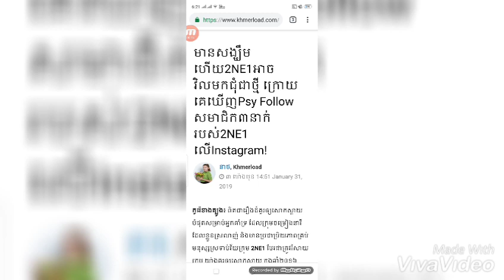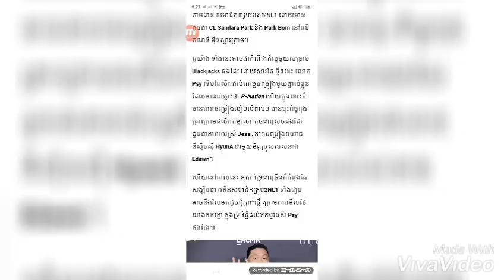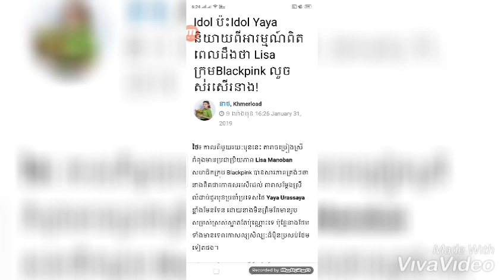មានសង្ឃឹមហើយ2NE1 អាចវិលមកជុំជាថ្មីក្រោយ...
▬▬▬▬▬▬▬▬▬▬▬▬▬▬▬▬▬▬▬ஜ۩۞۩ஜ▬▬▬▬▬▬▬▬▬▬▬▬▬▬▬▬▬▬▬
▬▬▬▬▬▬▬▬▬▬▬▬▬▬▬▬▬▬▬ஜ۩۞۩ஜ▬▬▬▬▬▬▬▬▬▬▬▬▬▬▬▬▬▬▬
Like ✓ Share ✓ Comment ✓ Tag ✓ spread the love